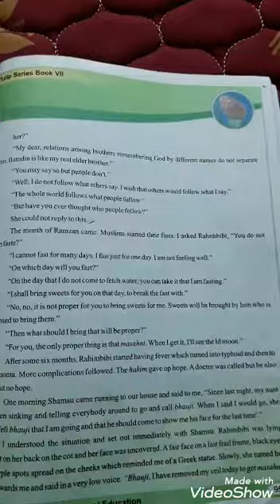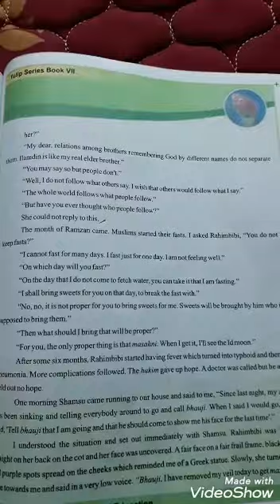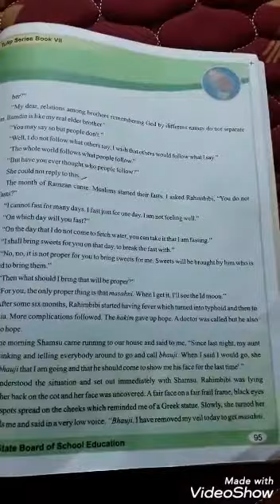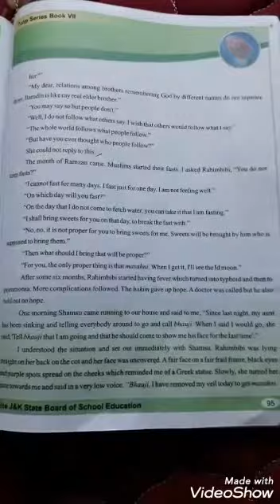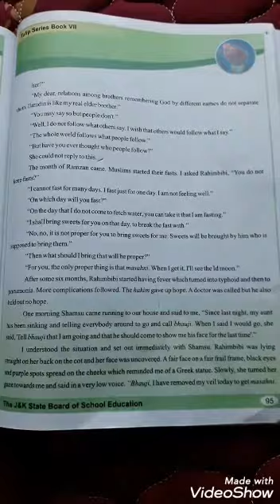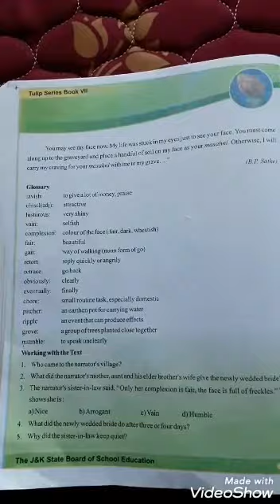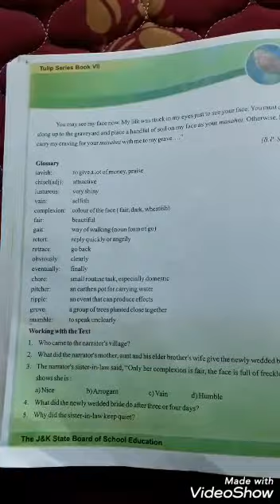Class 7th English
Face Showing - Lecture 5 by Mr. Jamsheed